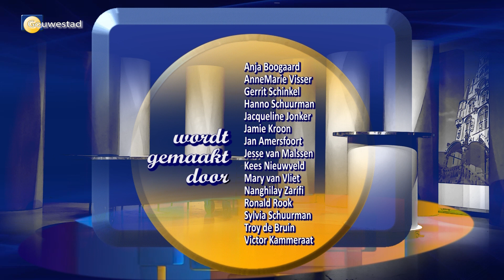Informatief - Gemeente politiek en de Bibliotheek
Informatief
Het takenpakket van de bibliotheek breidt zich uit- Vroeger ging je naar de bibliotheek voor het lenen van boeken. Dat kan nog steeds, maar inmiddels is het takenpakket een stuk uitgebreider geworden. Aan tafel Miranda van Elswijk van de Goudse bibliotheek.

Gemeentepolitiek en jongeren - Hoe kan de lokale politiek een brug slaan naar jongeren, met name middelbare scholieren? Een gesprek met Sofie van Heesen raadslid van de PvdA